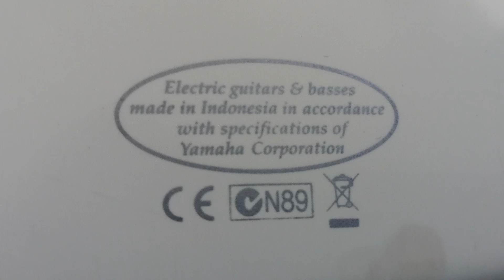Yamaha Pacifica - для какой она музыки? Тестим на классике: Boss Metal Zone и Marshall JackHammer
Обзор популярной модели Yamaha Pacifica PAC012. Проверяем на классических примочках - Boss Metal Zone и Marshall JackHammer. Только честный звук!

Ваша первая гитара должна быть отличной, поэтому инструменты Pacifica сочетают в себе знаменитое качество сборки и удобство игры Yamaha с превосходным звучанием - вот так пишут на официальном сайте, проверяем)))